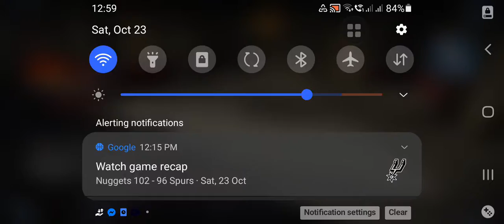battle royale kasama ang makulit na kapatid ko! | CALL OF DUTY-Vincent King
we can play together-Vincent king